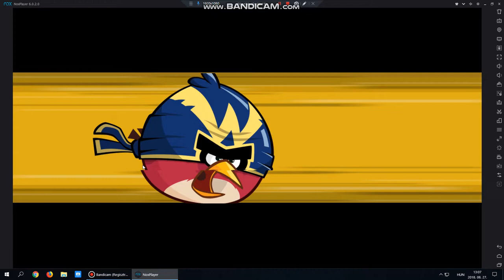Angry birds friends level 2 2018.08.27